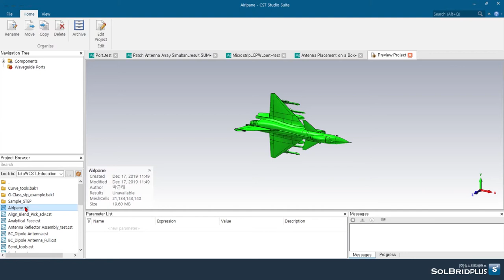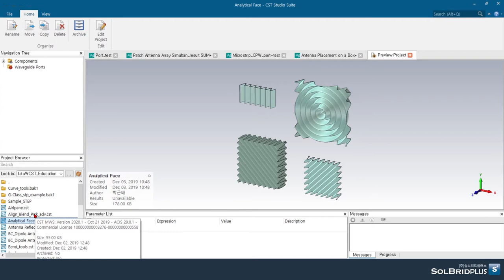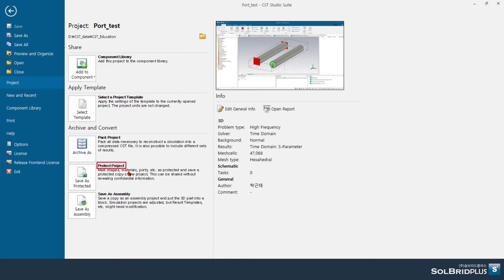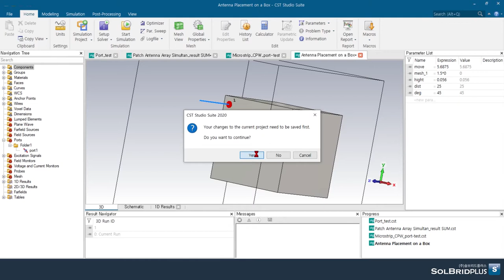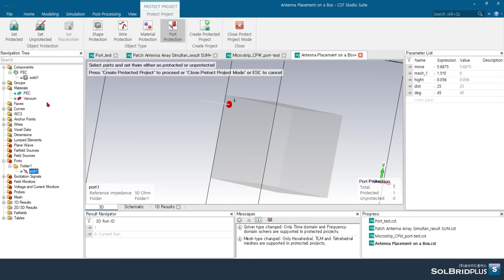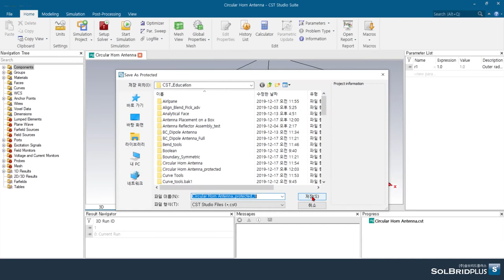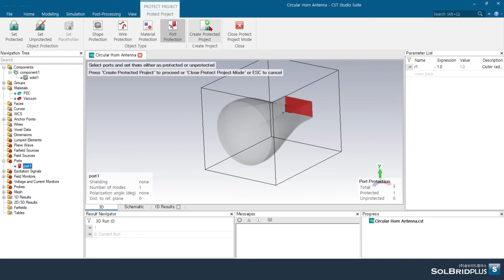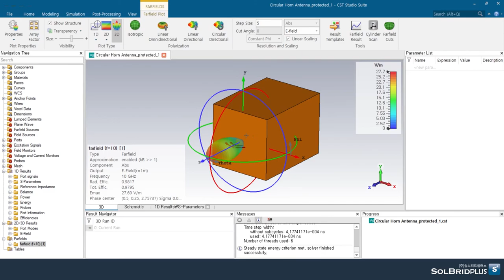CST STUDIO SUITE Tutorial (33) | Preview & Protect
File - Preview and Organize : CST2020 신규 기능으로 Project file 내용을 보다 빠르고 간편하게 확인할 수 있습니다.
File - Project : File 관리를 효율적으로 도와주며 특히 Protect 기능을 사용하여 보안을 강화하면서도 파일을 공유할 수 있습니다.